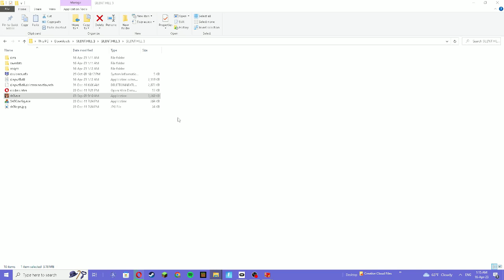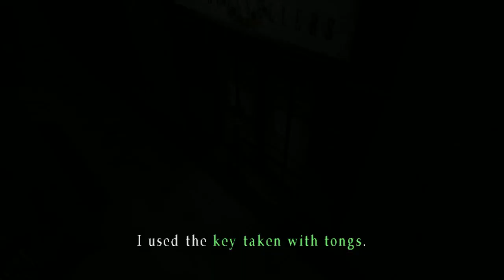Strange detective-Silent Hill 3 #1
Today we are playing a horror game called silent hill 3 where we play
as 17 year old Teenager called Heather She decides to climb through a bathroom window after escaping the weird detective she goes down a ally way to find a old abandon part of the mall thinking she can use it to escape she goes in she see's an open store goes in finding a pistol upon entering and hears a strange noise and that is when she see's a giant creature that has no face she kills it but thats when the nightmare begins.